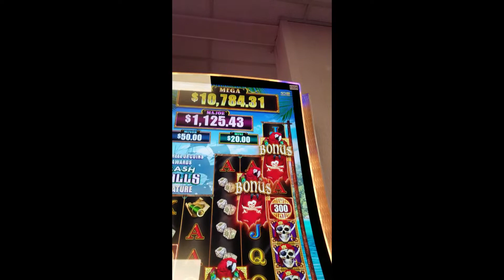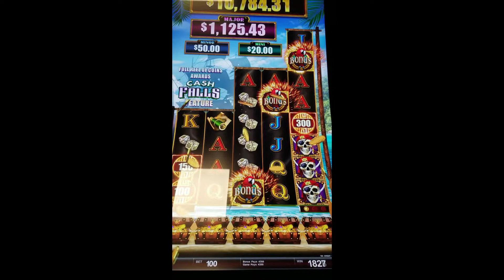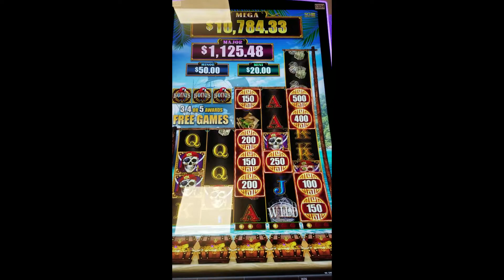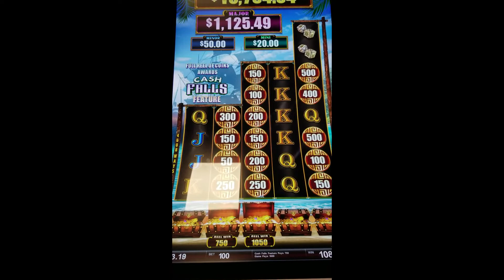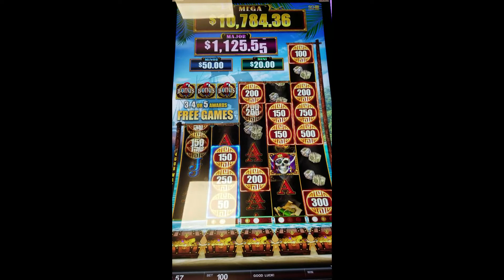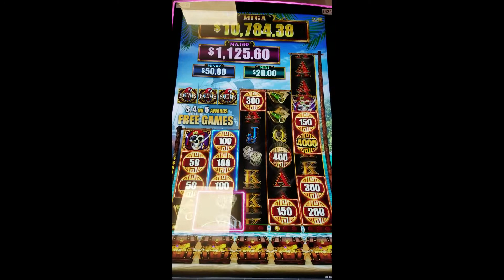CASH FALLS BONUS ROUNDS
Places to see and go before I am getting to old. 😊